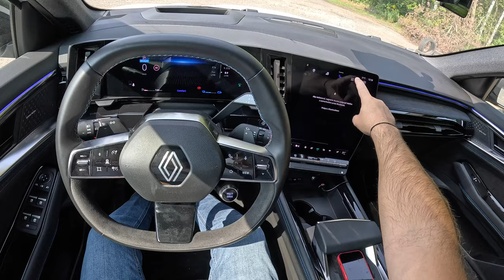NEW Renault Espace esprit Alpine 2024 [1.2 E-Tech 200 hp] |0-100| POV Test Drive #2159 Joe Black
👉  Car: Renault Espace VI esprit Alpine 1.2 E-Tech Full Hybrid 200 hp Exterior & Interior  2024

0:00 Intro
0:09 Walk-around and interior
1:45 Start
2:35 Casual driving
11:41 Acceleration
11:54 Highway
20:02 Tunel
20:31 Casual driving
21:54 Engine view
22:31 Fuel Consumption

Engine: 1.2L Petrol (Gasolina) 3-cylinders
Displacement (cc): 1199
Power: 147 kW/200 hp
Torque: 255 Nm
Transmission: 15-speed automatic CVT
Traction: FWD ( Front-Wheel Drive )

Acceleration (0–100 km/h): 8,8 s.

Fuel Tank Capacity: 55L
Total Range: 1146 km
Weight: 1587 Kg
Cargo Space: 581 Liter
Model: 2024
Date of Production : 2023 -
Place of production: Palencia

Driver: Joe Black
Video: GoPro Hero 12 Black
Edit: MacBook Pro / Final cut Pro X